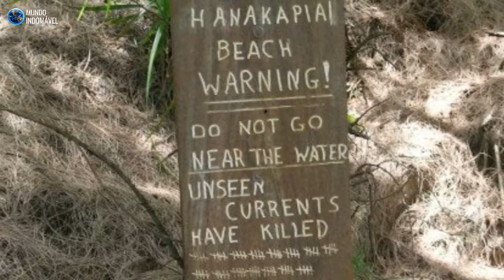Os lugares mais perigosos para nadar no mundo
A Organização Mundial da Saúde estima que até 320.000 pessoas morrem por afogamento todos os anos, para não mencionar aqueles comidos por criaturas marinhas. Hoje, reunimos uma lista dos cinco lugares mais perigosos para nadar no mundo.
Preste atenção, para não se tornar mais uma estatística. Onde ocorrem a maioria dos ataques de tubarão? Qual é o lago mais mortal do mundo? E como um lugar ganhou o apelido de “Cemitério do Mergulhador”?

Hoje vamos conhecer os lugares mais perigosos que você nunca deve nadar.